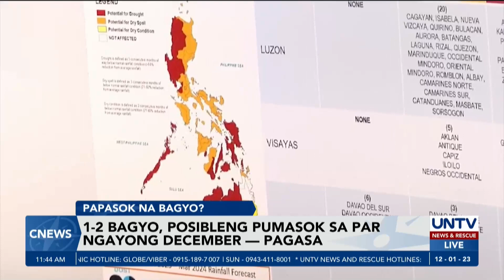Isa hanggang dalawang bagyo, posibleng pumasok sa PAR ngayong Disyembre – PAGASA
Isa o dalawang bagyo ang posible umanong pumasok sa Philippine area of responsibility ngayong Disyembre.

Ayon sa state weather bureau PAGASA, malaki ang posibilidad na mag-landfall ang mga bagyong ito dahil sa pag-iral ng high pressure area sa hilagang bahagi ng bansa.